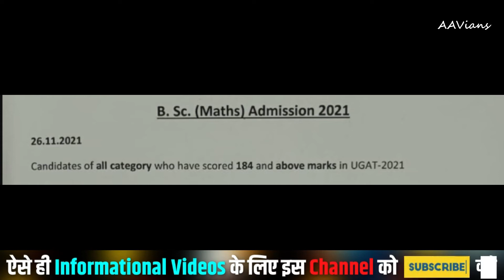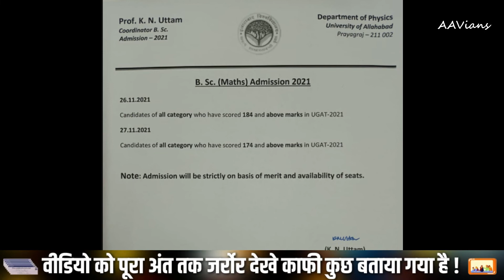BSC Math OFFICIAL CUT-OFF 2021 | Allahabad University Cut-Off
Some Tags:-